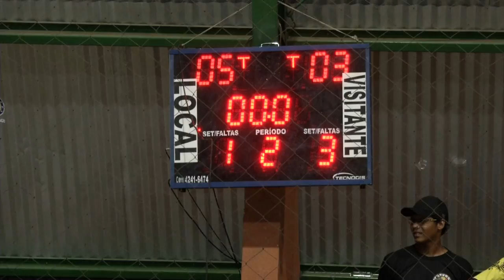CRENSA VENCE CAMPEONATO PIAUIENSE DE FUTSAL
O CRENSA VENCEU O CAJUÍNA E FATUROU O TÍTULO DE CAMPEÃO PIAUIENSE DE 2013.